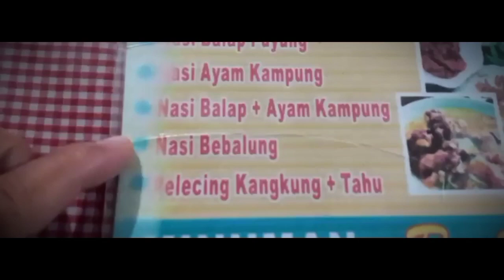Turun Dari Masjid KUNO Gunung Pujut - Lombok Tengah disambut hujan deras dan Disuguhi BEBALUNG Panas